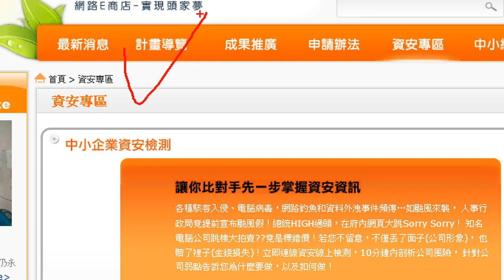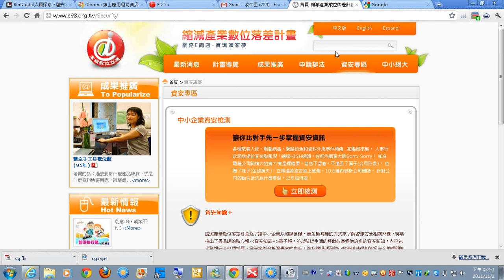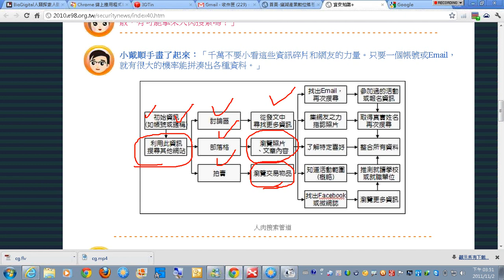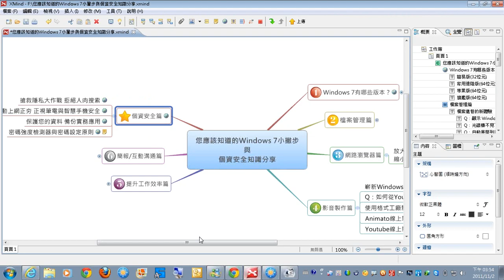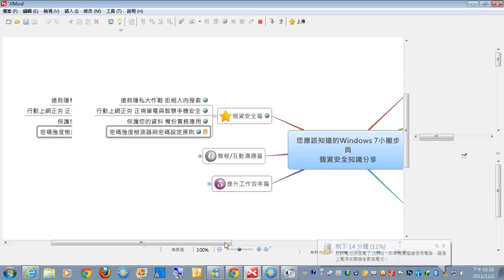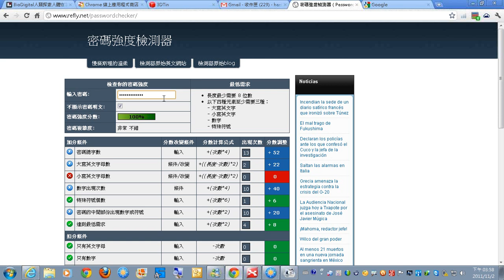06個資安全篇 1